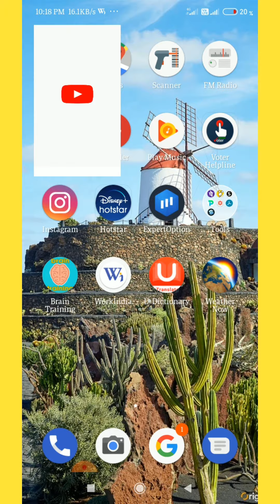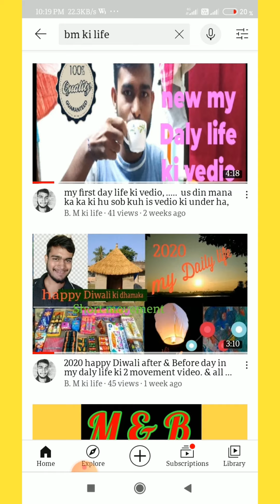father and son|| mara video ki set power..### maney things||| I don't left . I try again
Bm ki life